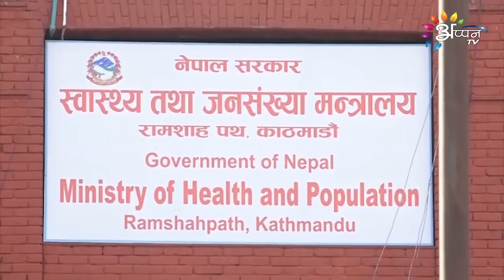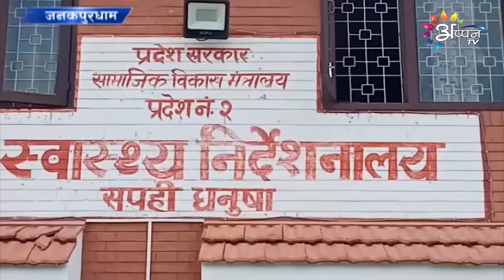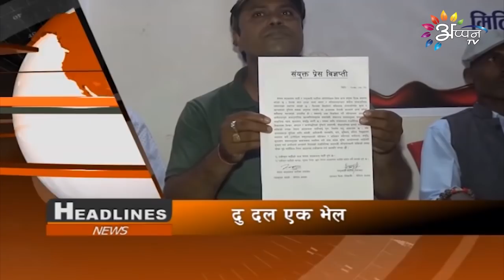Appan Tv News l 11 September 2021 l Maithili News l 8 Pm